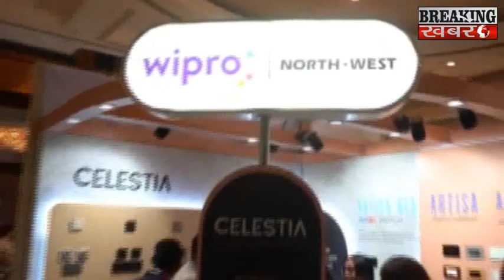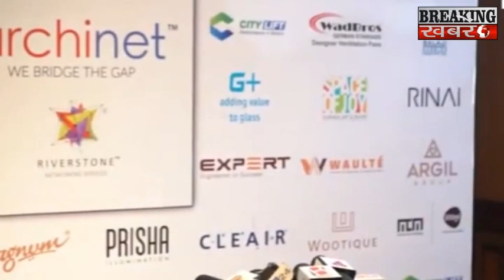Archinet Expo 5th Edition | Clyde Daniels | Networking | Entity one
BREAKING KHABARE - Archinet Expo 5th Edition | Clyde Daniels | Networking | Entity one